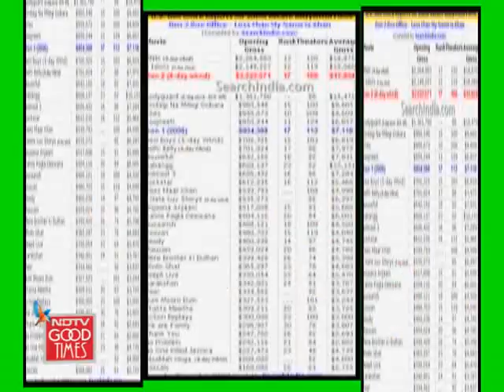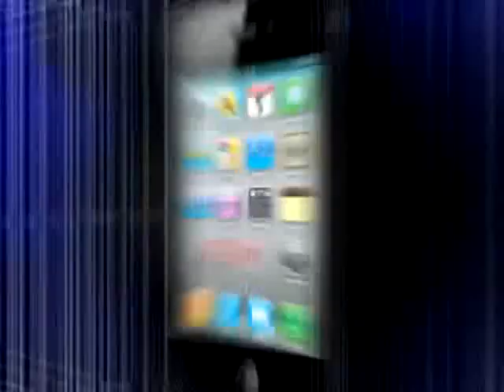5 reasons why SRK didn't invite Priyanka for Xmas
Priyanka Chopra was mysteriously missing from the guest list of SRK's Christmas party. This was a shock to everyone who's followed their high profile friendship over the last few months - but not as much as to the lady herself, we're sure.